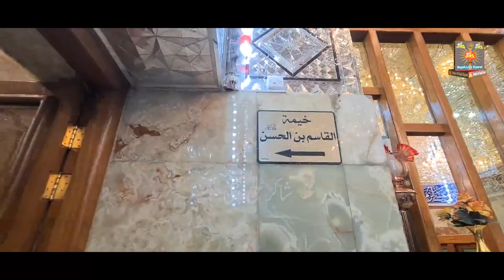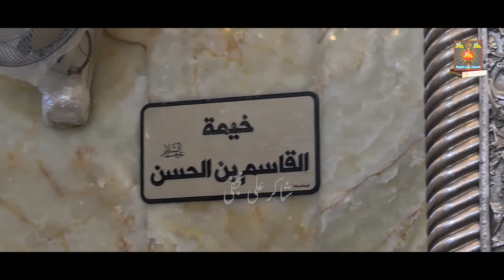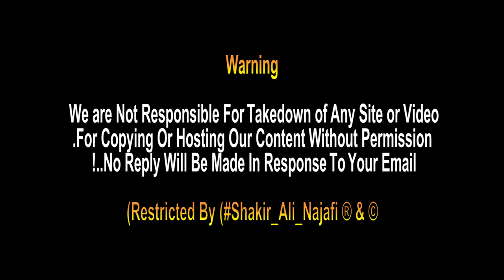Camp of imam Hussain | Hussaini Khaima Gah | Karbala Iraq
Camp of imam Hussain ,
Imam Husain Camp shrine of Holy Shrine of Imam Hussain,
Walking for 5 minute from Imam hussain shrine reaching to Al jumhuriya street you will find Imam Husain Camp shrine . The shrine building has a famous name known as Khaima-gah .The site which is designed as a shrine does not contain any graves but it is a memorial place where the tents of Imam Hussain(a.s.) ,his companions and family members were situated .